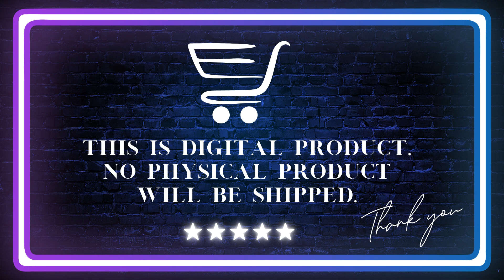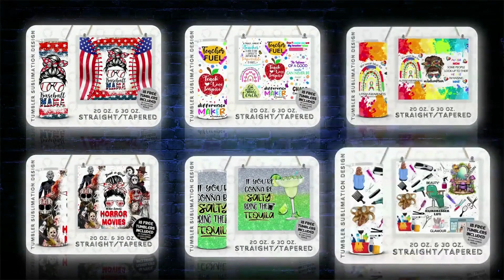Dog Groomer Svg, Dog Grooming Hair Dryer Heart Svg, Pet Grooming, Dog Salon Svg, SVG, Circuit Files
⭐️⭐️⭐️ Instant Download ⭐️ ⭐️⭐️

This is a digital product, NO PHYSICAL PRODUCT WILL BE SHIPPED

What's included

• SVG - 15 Files
• PNG - 15 Files
• JPG - 15 Files
• EPS - 15 Files
• DXF - File (All designs in one file)
• PDF - Single File

𝗖𝗢𝗠𝗣𝗔𝗧𝗜𝗕𝗜𝗟𝗜𝗧𝗬

✅ SVG files – For Cricut Explore, Silhouette Designer Edition, Adobe Suite, Inkscape, Corel Draw, and more.
✅ PNG files – (High Resolution - 300 ppi) Transparent Background.
✅ EPS files – For Adobe Illustrator, Inkscape, Corel Draw, and more.
✅ DXF files – For Silhouette users, this format can be open with the free software version of Silhouette.

Due to the numerous variations of cutters and software, I am not able to provide support on how to use these files with your software or machine.

✪ NOTE:

• This is a DIGITAL DOWNLOAD item - You will not receive a physical item
• The files will be automatically sent to you as soon as the payment is confirmed by Etsy.
• Commercial License is included!
• Watermarks will be removed upon purchase.

***Please be sure to have the correct software for opening and using these file types***

This listing comes with a FREE COMMERCIAL LICENSE for unlimited product creation & sales.

✔️ No Credit Required
✔️ Mass Commercial Production
✔️ You are authorized to use the purchased designs from iDigitalCraft ©️ for both Personal and Commercial purposes including Print On Demand use.

❌ You are NOT authorized to resell or redistribute any purchased files from iDigitalCraft ©️ in any digital format.
❌ You are NOT authorized to re-create new designs with these designs and re-sell as if they are your creation
❌ You are NOT authorized to claim any designs from iDigitalCraft ©️ as your own work.

WE DO NOT ISSUE REFUNDS, BUT IF YOU HAVE ANY ISSUES, PLEASE MESSAGE